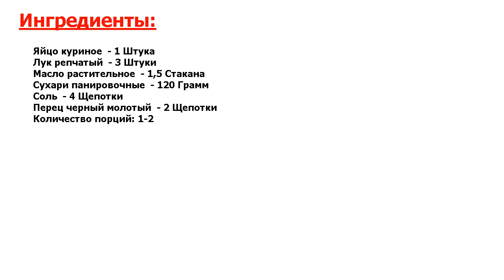★СТАЛИН ЭТО ОБОЖАЛ!★ ХРУСТЯЩИЙ ЖАРЕНЫЙ ЛУК ★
★Это несравненно! Кто из нас не любит похрустеть румяными луковыми кольцами, заказывая фастфуд на дом? Но можно и самим приготовить хрустящий жареный лук в течение 10 минут на своей кухне и насладиться отменным вкусом●